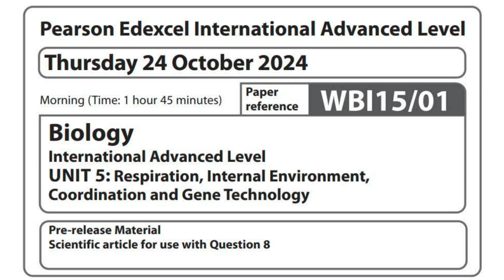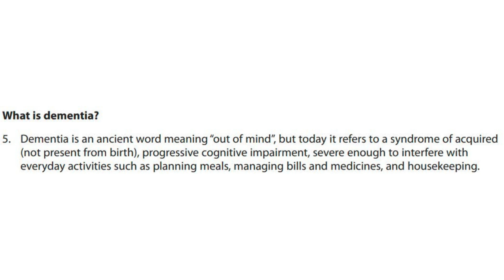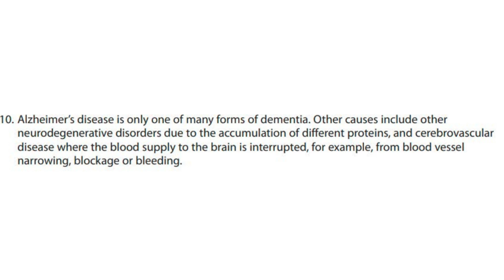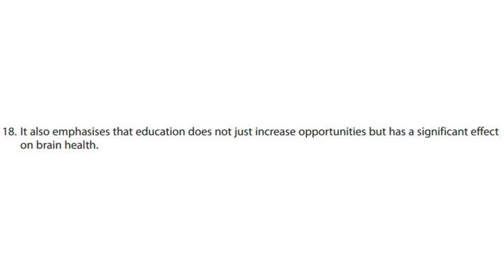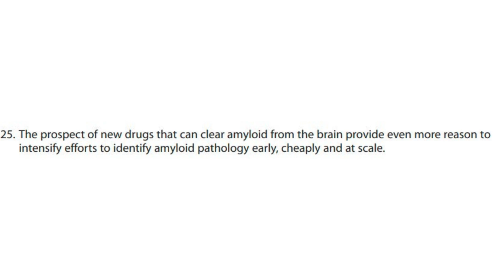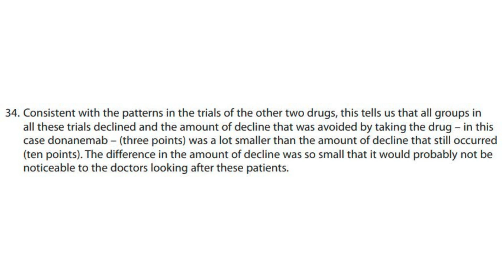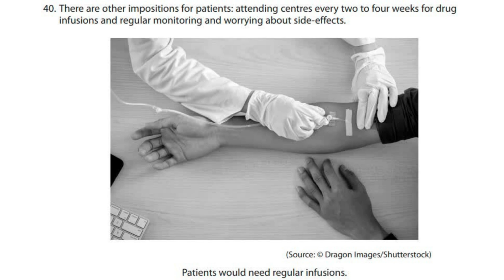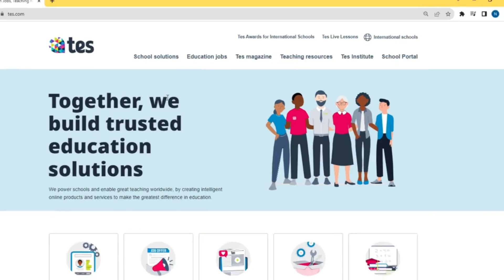Audio of the pre-released scientific article for IAL Biology | OCTOBER 2024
Say goodbye to endless hours of reading, and hello to the convenience of auditory learning.

In this video, discover the incredible power of active listening and how it can enhance your understanding while saving you valuable time.
🚌 Commuting, jogging, or relaxing - the perfect times to absorb information.
🕒 Maximizing your study efficiency by listening on the go.

For Potential Questions and Answers for the Scientific Article - JUNE 2024 click on the